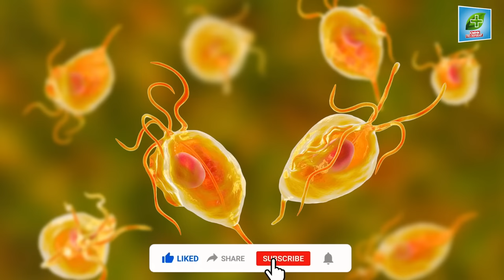Vaginal discharge types | likoria kya hai | likoria ka Ilaj in Urdu - Hindi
Video Discussion